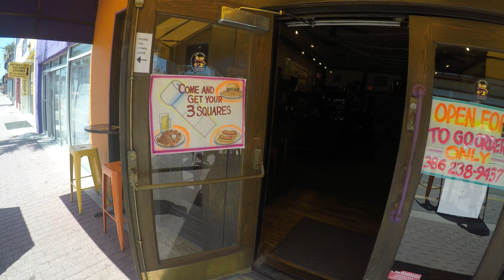Daytona Beach Close?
Walking and checking to see if the beach in Daytona FL is close.